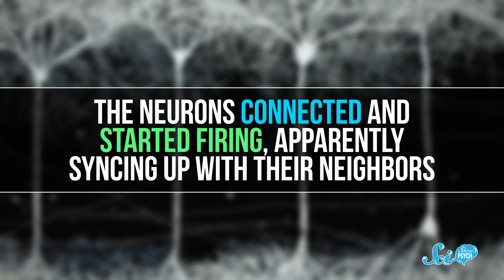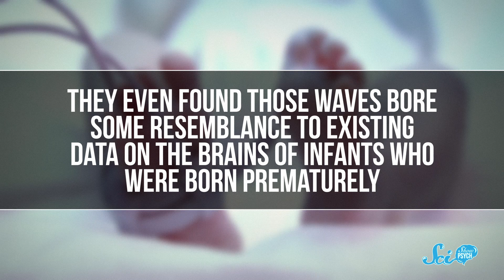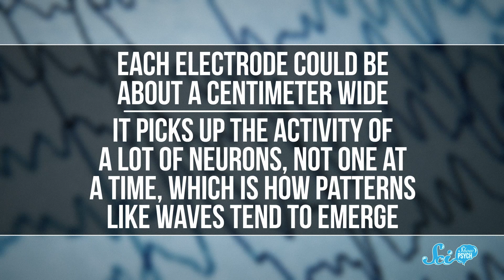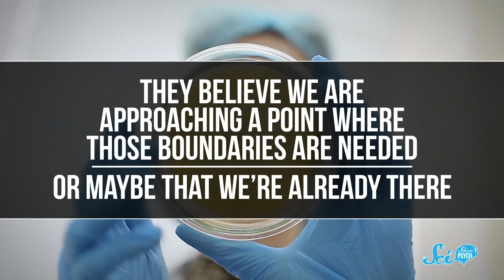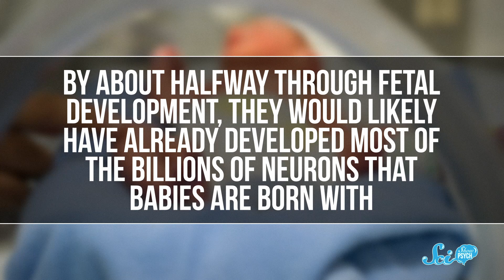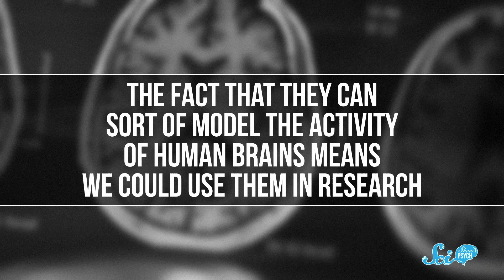How Close Are We to Growing Brains in a Dish?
You may have heard about a study where researchers were able to grow lumps of neural tissue that showed measurable activity – a little bit like an actual brain. Are scientists trying to grow artificial brains, and if so, what kind of ethical questions are researchers asking?